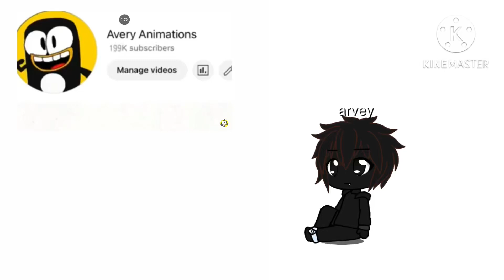12 January 2023